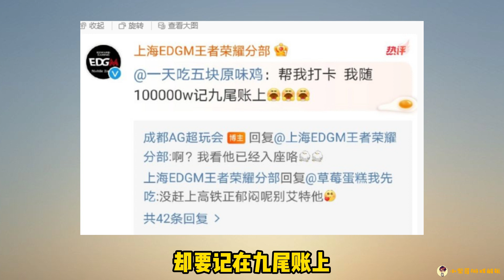FLY实锤王者亚运火炬手！继梦泪又一选手大婚，菲菲乐哥份子钱被爆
FLY实锤王者亚运火炬手！继梦泪又一选手大婚，菲菲乐哥份钱被爆